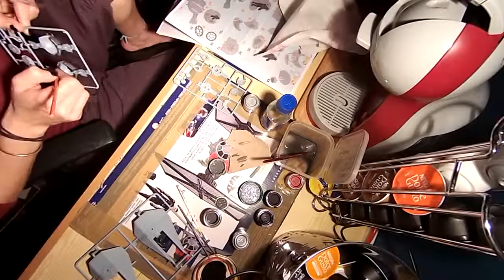Timelapse : Maquette 1 - Preview